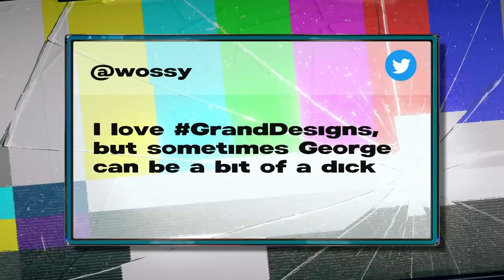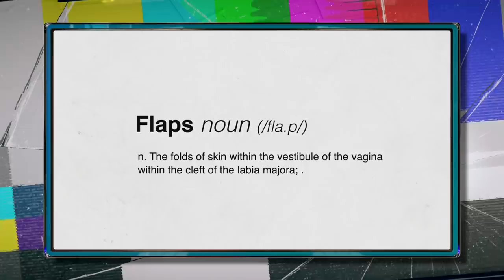British People LOVE Swearing Including Susie Dent | Complaints Welcome | Channel 4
Prim and proper or f swearing all over the place, Tom Allen, Jessica Knappett, and Munya Chawawa want to know, do British people love swearing?

Catch up with Complaints Welcome. Stream for free on the UK's biggest free streaming platform, All 4.